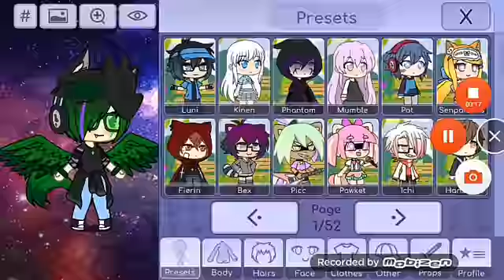I made this by myself (READ DESCRIPTION)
Neffex isn't copyrighted
Any song that copyrights my video it's in legal requirements for a YouTuber so plz dont i have my fair use for music btw Neffex is non copyright music i will leave a link to their fucking website